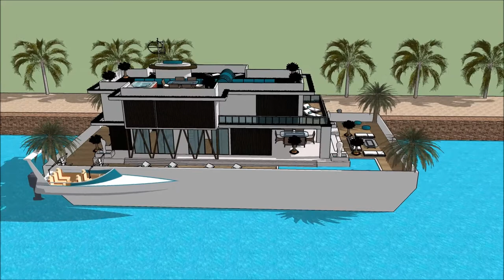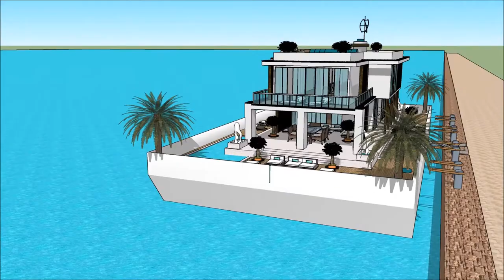אחוזה למשפחה בית מלון אחוזה במישרין מודרנ בית ארכיטקטורה צף סירה בבית בית סירה עיצוב אדריכלות בית אח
The floating house villa houseboatzania launching an innovative high-end luxury yacht floating house villa mansion home design potentially as a display of exhibition of the אחוזה למשפחה בית מלון אחוזה במישרין מודרנ בית ארכיטקטורה צף סירה בבית בית סירה עיצוב אדריכלות בית אח.

The collection of the Floating house villa houseboatzania concept of אחוזה למשפחה בית מלון אחוזה במישרין מודרנ בית ארכיטקטורה צף סירה בבית בית סירה עיצוב אדריכלות בית אח consists of high luxury and architectural art pieces in minimalism combined with living on the waterfront of the harbour.

The floating house villa mansion yacht design has the basis to sustain living with high standards and contemporary structural design - אחוזה למשפחה בית מלון אחוזה במישרין מודרנ בית ארכיטקטורה צף סירה בבית בית סירה עיצוב אדריכלות בית אח with numerous of prospects for excessive living and celebrating the desire of life worldwide: